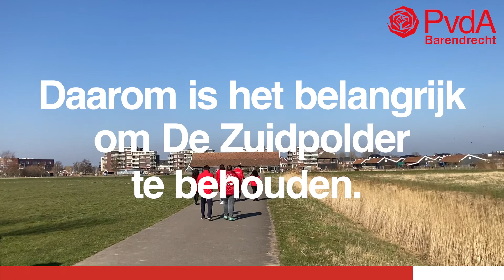Gemeenteraadsverkiezingen 2022 - PvdA Barendrecht in de Zuidpolder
Stem 14, 15 en 16 maart voor de PvdA Barendrecht als u een socialer, eerlijker en rechtvaardiger Barendrecht wil hebben!